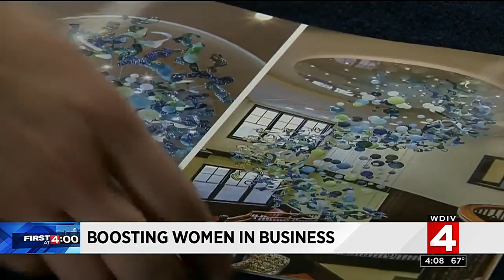Boosting women in business